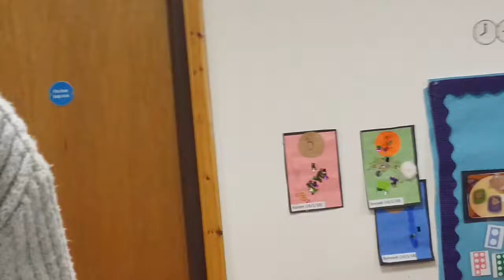Hackney Green Candidate Alistair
Green Party of England and Wales, Alastair Binnie-Lubbock